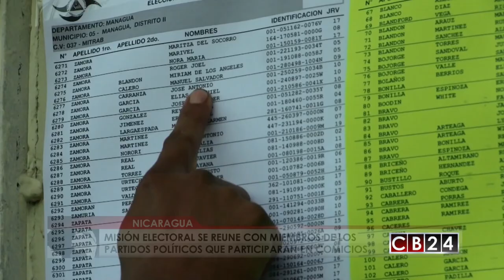Oposición descontenta con futuro electoral en Nicaragua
Fuerzas de oposición al gobierno de Daniel Ortega en Nicaragua, piden a la Organización de Estados Americanos que profundice las labores de observación de cara a las elecciones regionales de este próximo 5 de noviembre.

Violeta Granera, coordinadora del Frente Amplio por la Democracia, le dijo a CB24 Noticias Centroamérica que existen una serie de irregularidades que se vienen cometiendo históricamente desde elecciones pasadas, que según dice "están controladas por Daniel Ortega".

El Frente Amplio por la Democracia y otras organizaciones de oposición recientemente declararon persona non grata al  jefe de la misión de observación de la OEA, el uruguayo Wilfredo Penco, a quien  señalan de haber sido cómplice se fraudes electorales en procesos de votación pasados, por lo cual están pudiendo su remoción.

Para Granera estás "no son elecciones, porque no se vota por elegir", frase con la cual explican que los candidatos que saldrán favorecidos ya los ha decidido el gobierno, según ella.